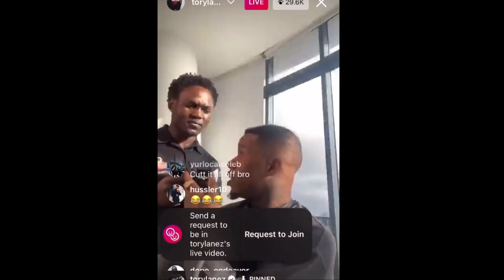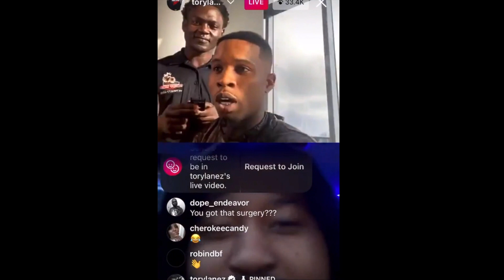BOOSIE - AT IT AGAIN YOU WON'T BELIEVE WHAT HE SAID NOW!?!?!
NICKI MINAJ, BOOSIE, TORY LANEZ UP TO DATE NEWS!